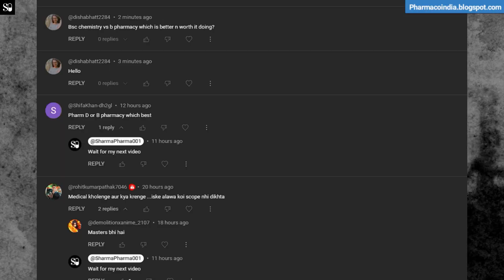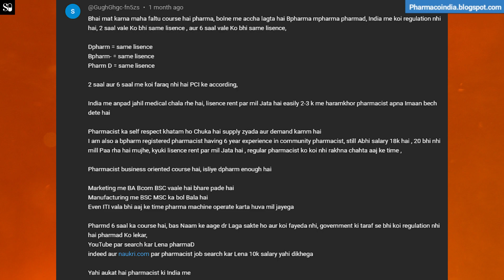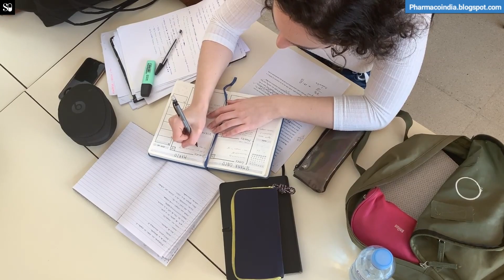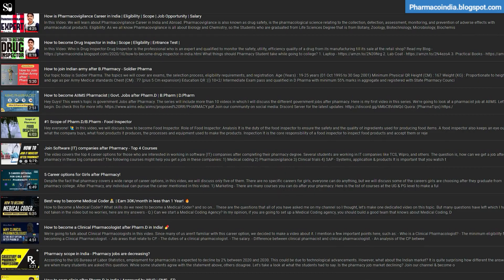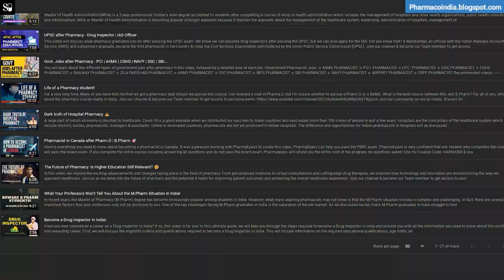Why Every Pharmacy Student & Pharmacist Should Know This Side of Our Profession!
Embark on the Comment Quest Series: Unraveling the Hidden Gems of Viewer Comments! Join us as we delve into thought-provoking comments that demand attention and dive deep into their intricate details. Don't miss out on the opportunity to share your own insights by commenting on our videos!

🧒 Myself Harsh Sharma, currently I am pursuing a Bachelor of pharmacy. I am passionate about pharmacy and want to aware and educate the world about pharmacy education. In my opinion, there is less awareness among students and our elders concerning pharmacy. The Indian healthcare sector ⚕️ is among the top 5 all over the world and without the pharmaceutical sector healthcare is incomplete.

✨ Tags ✨
pharm.d career in India
Pharmacy scope in India
pharm.d salary in India
jobs after b.pharm